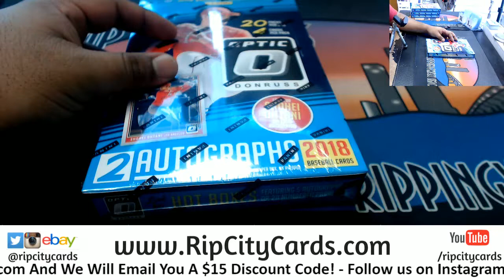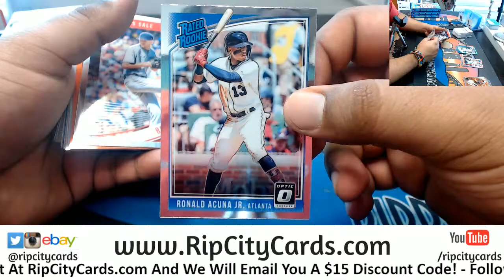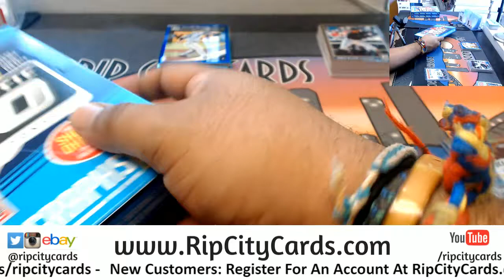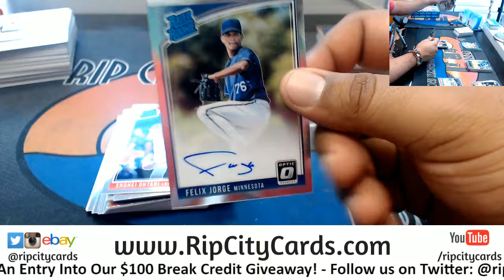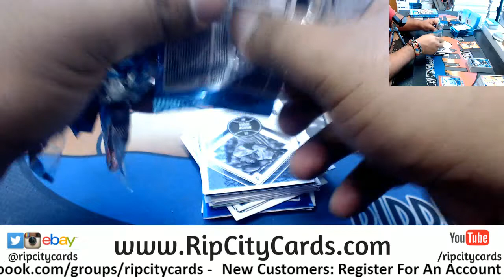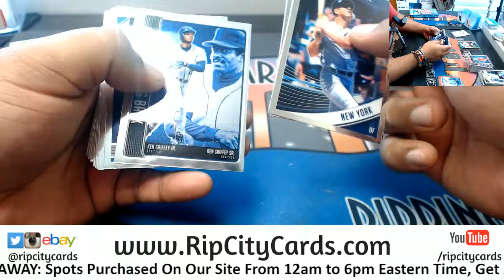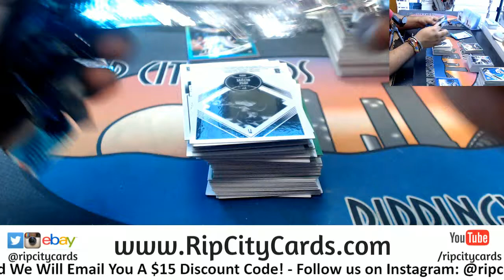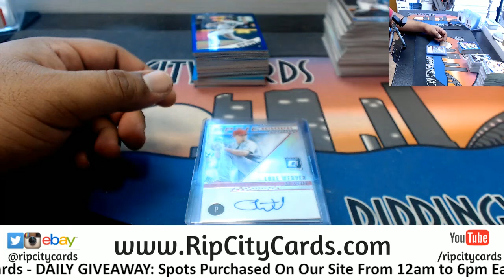2018 Optic Baseball 4 Box #9 eBay